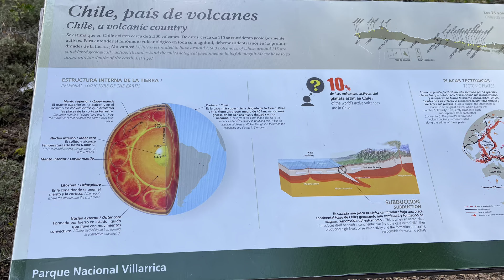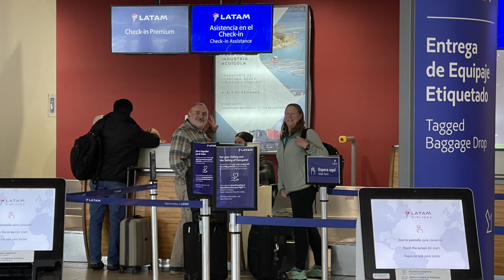We spend a week in the Chilean Lake District exploring Waterfalls, Volcanoes, and Hidden Gems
Duke and I and our friends Bonnie and Brian flew into Puerto Montt after our time in Patagonia.  We rented a car and spent 8 days exploring the Lake District of Chile.

We spent the first night in the forest at Cabañas Bosque Nativo near Ensenada.  The next two nights we stayed in a geodesic dome at Domos Futronue near Futrono. We did a hike along the Caunahue River and had a fantastic dinner at a steak house called De Pellin y Coigüe.

From Futrono we drove to Ni-Newen Lodge near Pucon. We visited Villarrica National Park and hiked on the slope of Volcano Villarrica.

From Pucon we drove to Huilo Huilo Biological Preserve. We had some great volcano and lake views on the drive. While we were at Huilo Huilo we hiked several waterfall view trails. We also visited the animal park and museum.

Then we drove to Frutillar and stayed at Casa Ayacara. We salpled the cake at Kuchenladen. On our last day we turned in our renta car at the airport in Puerto Montt and flew to Santiago.

Join us on this Chilean adventure filled with scenic beauty, delicious cuisine and lots of fun. Don't miss a moment – watch now!

I'll get $15 off of my bill if you use this link to sign up!

Thanks for being part of our journey! 🌍✨

Chapters

00:00 - Introduction and the forest near Ensenada
01:13 - Futrono
01:30 - Hiking along the Caunahue River
02:50 - Pucon and Villarrica Volcano National Park
07:45 - Huilo Huilo Biological Preserve
17:10 - Frutillar and flying to Santiago